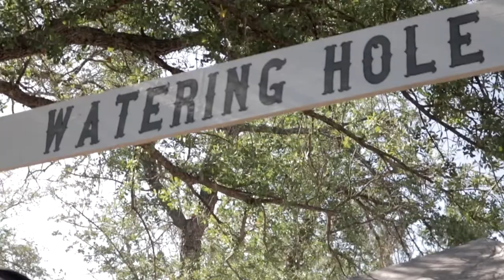2018 Nacitone Dutch Oven Event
The 2018 Nacitone Dutch Oven Event in Lockwood Ca at The Patterson Ranch.